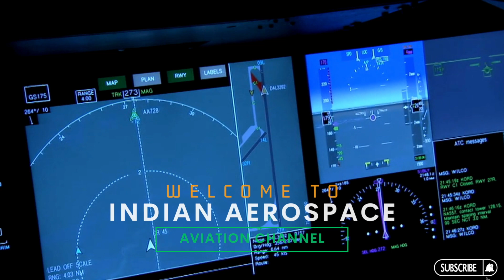Jet Airways shares soar after Jalan Karlock Consortium | JET AIRWAYS LATEST NEWS